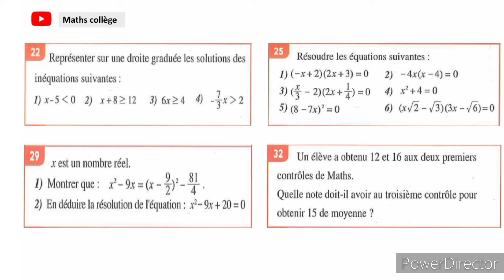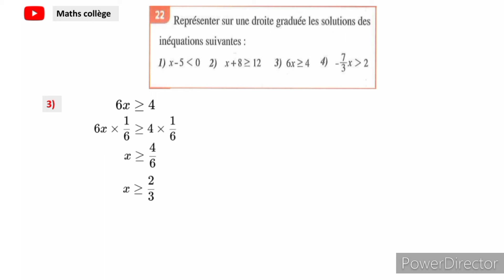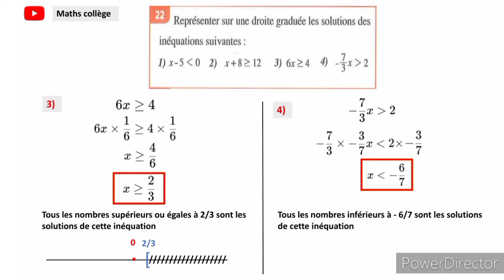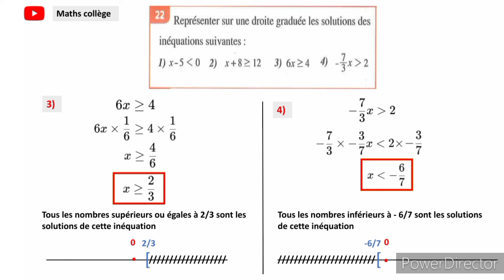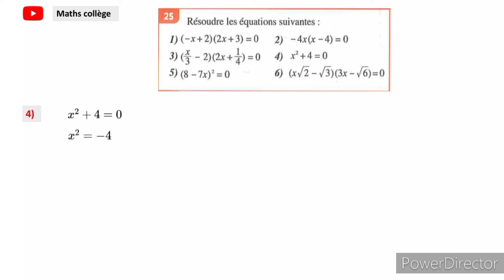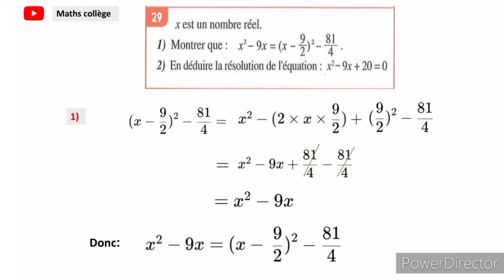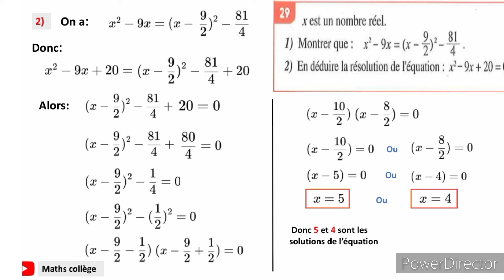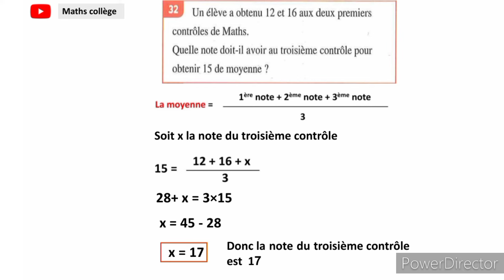Al moufid en mathématique 3ac page 138 équations et inéquations exercices corrigés | maths collège